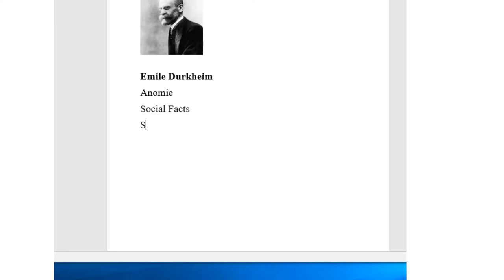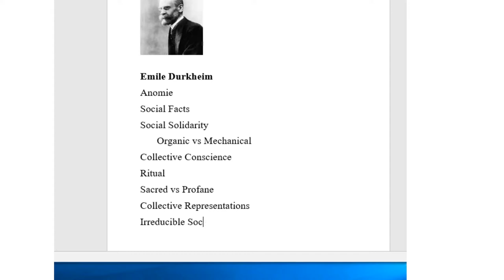Emile Durkheim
This is an overview of the concepts of Emile Durkheim.